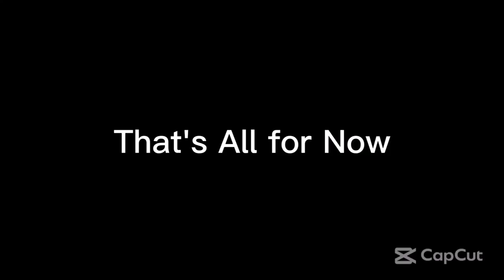Saturday Night Metro 493